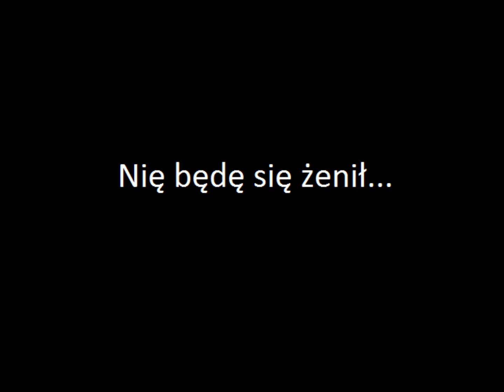Nie będę się żenił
Projekt Korzenie i pędy składają się z trzech części. W pierwszej młodzież przepytując przedstawicieli starszego pokolenia zbiera i dokumentuje materiał muzyczny i tekstowy. Mogą to być piosenki, wiersze, wspomnienia, wszystko to, co mogą przekazać starsi ludzie. Materiał będzie na bieżąco umieszczany na specjalnym blogu prowadzonym w ramach projektu.